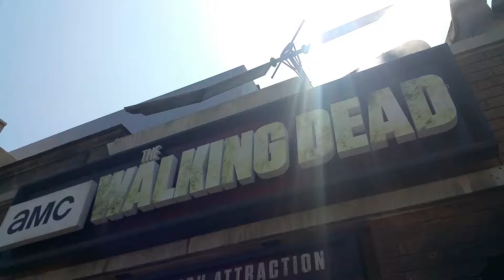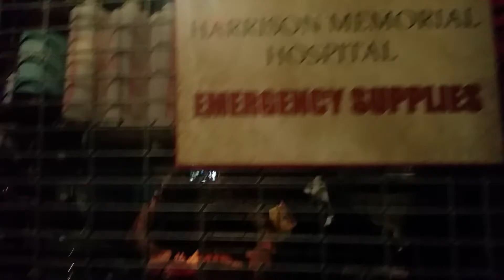The Walking Dead at Universal Studios Hollywood!(Part One)